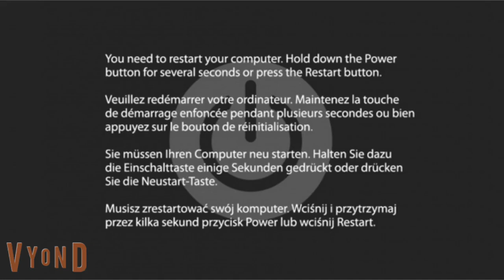Sentinel Prime gives his teacher a Barney Error and gets grounded